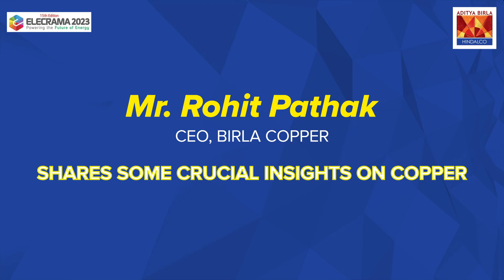Mr. Rohit Pathak, CEO - Birla Copper, at Elecrama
From the renewable sector to mobility and transport sector, Birla Copper has an integral role to play. Mr. Rohit Pathak, CEO - Birla Copper, throws light on how Hindalco contributes in the efficient functioning of EVs and improves the productivity of solar panels, wind energy transmission & end products in the renewable sector.